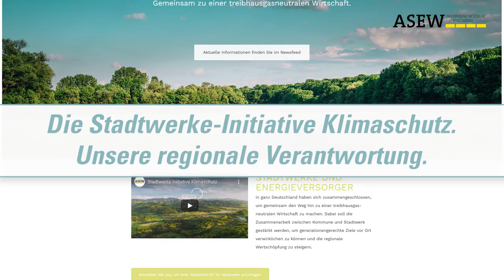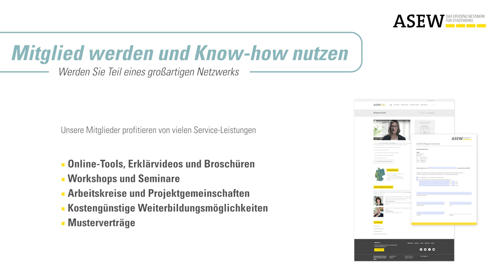Ein Netzwerk für Stadtwerke - Die ASEW stellt sich vor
Die ASEW ist ein Stadtwerke-Netzwerk mit über 320 Mitgliedsunternehmen
deutschlandweit.

Gemeinsam identifizieren wir Marktpotenziale und konzipieren Lösungen
für das tägliche Kundengeschäft sowie für zukunftsrelevante Themen wie
Klimaschutz, Energieeffizienz und Erneuerbare Energien.

Durch unsere innovative und agile Arbeitsweise entwickeln wir
gemeinsam mit Stadtwerken nachhaltige Ergebnisse für alle Energieund
Wasserversorger in unserem Netzwerk.

Bei uns steht der partnerschaftliche Austausch zur Weiterentwicklung
und Vernetzung von Stadtwerken jeder Größe im Mittelpunkt. In regelmäßigen
Veranstaltungen und Workshops geben wir wichtige Impulse und
halten Sie auf dem neuesten Stand.

Wir sind Ihr Sparringspartner für alle Themen rund um die Versorgungswirtschaft.

Persönlich, auf Augenhöhe – von Stadtwerken für Stadtwerke.